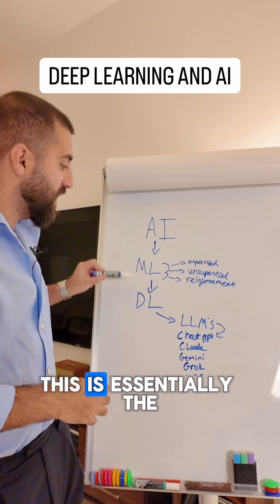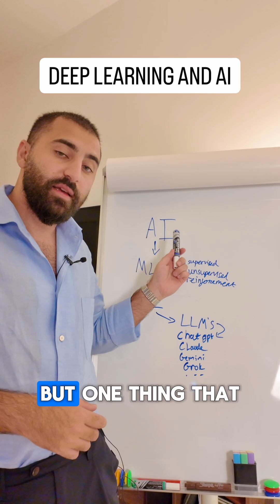Deep Learning and AI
Deep learning and AI, where does it sit in the hierarchy. Also how does the whole hierarchy apply to various AI services/tools.